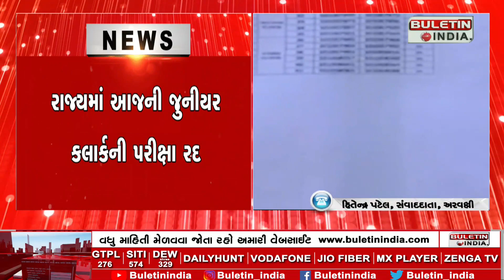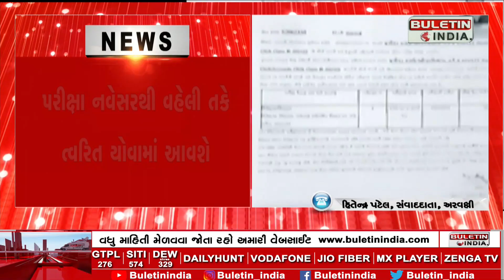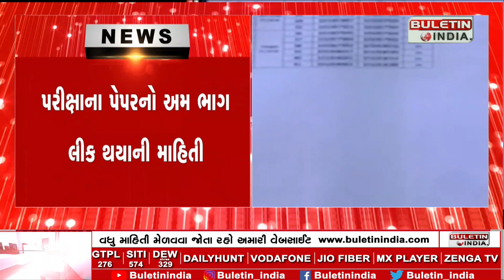Today's junior clerk exam cancelled in the state | રાજ્યમાં આજની જુનિયર કલાર્કની પરીક્ષા રદ